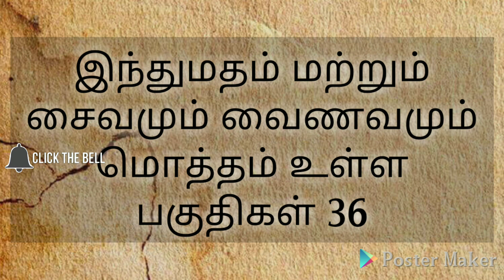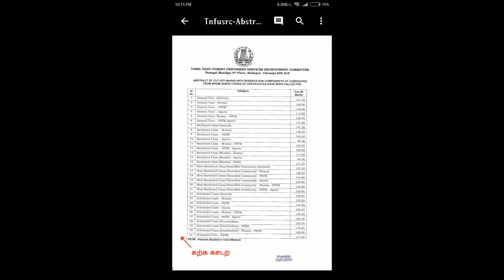TNFUSRC FORESTER FOREST GUARD EXAM PREVIOUS YEAR CUTOFF OFFICIAL கட் ஆப் மதிப்பெண் தெரிந்து கொள்ள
இந்து சமய அறநிலைய துறை தேர்விற்கான வினாத்தாள் வங்கி கிடைக்கும்
விலை 250 ரூ

Question bank book
250 rs

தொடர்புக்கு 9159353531